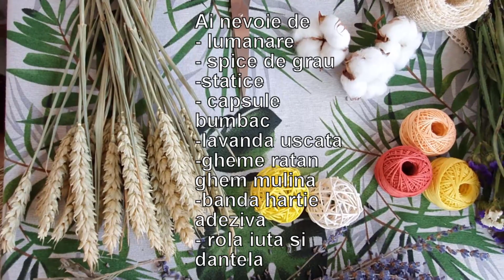Cum sa faci singur o lumanare de botez rezistenta